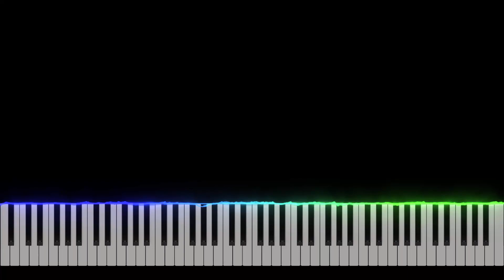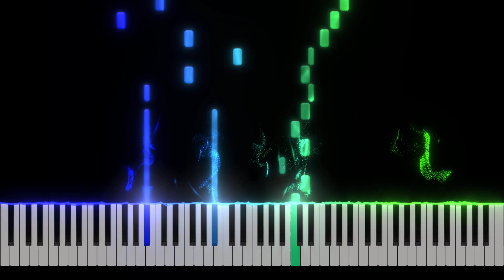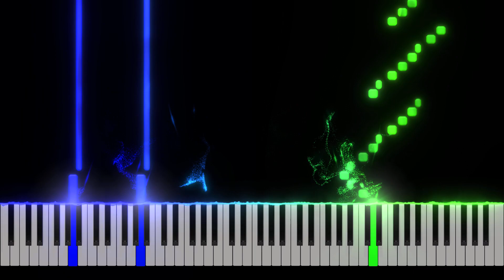Tony Ann - iPhone alarm as a piano ballad - Piano Tutorial [Nivek.Piano]